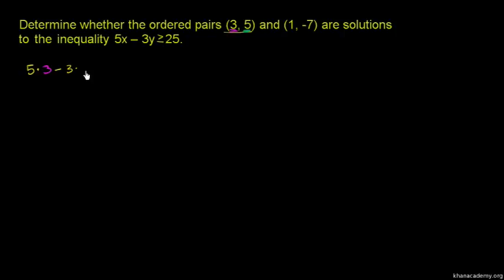Graphing Inequalities 1